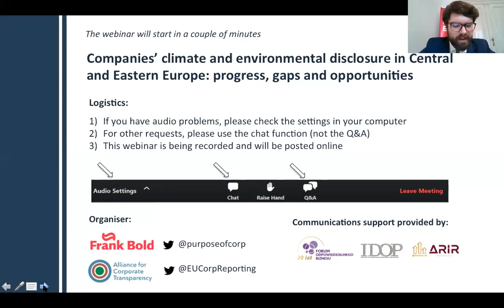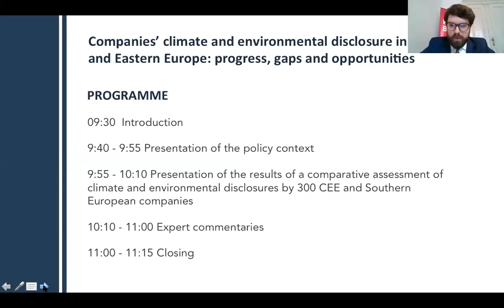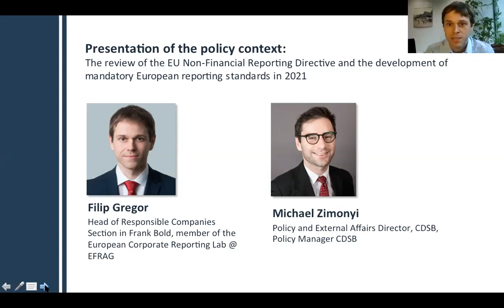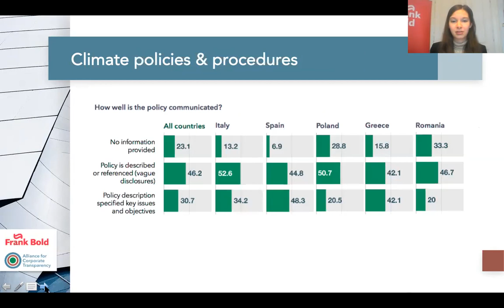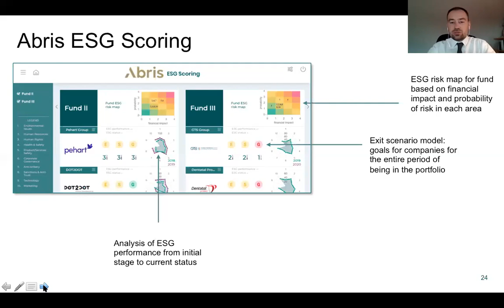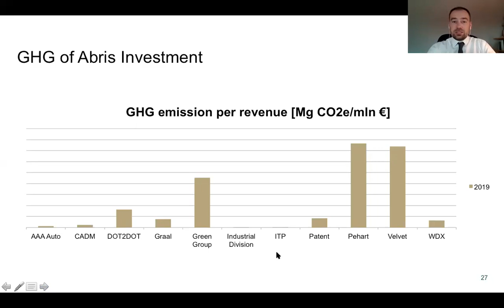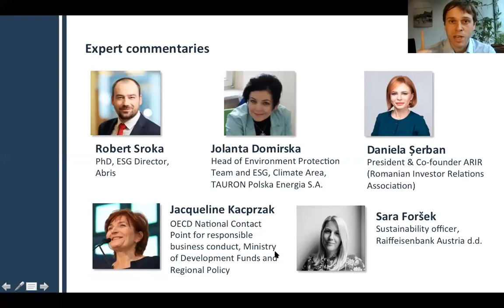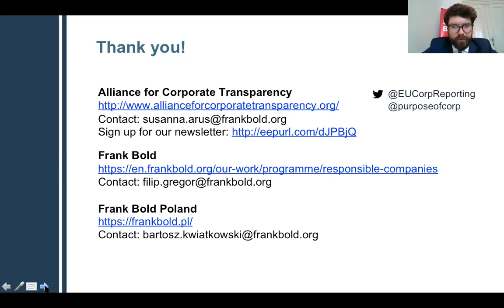Companies’ climate and environmental disclosure in CEE: progress, gaps and opportunities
The EU has initiated an ambitious agenda on sustainable finance which aims to redirect capital flows towards climate transition and sustainability, and is an essential piece of the European Green Deal and the Covid-19 Recovery Plan. In this context, companies and investors alike need reliable and meaningful information on sustainability risks and impacts in order to leverage investment opportunities and manage the pitfalls and opportunities in a fast-changing world.

This event will see the presentation of the latest research on the disclosures made by 303 companies on climate and environmental matters. The presentation will include a specific overview of the results of companies in Central and Eastern Europe.

The study is published as the EU Commission is finalising its reform proposal for the EU Non-Financial Reporting Directive, and lays down plans to create a European sustainability reporting standard setter. What changes will this reform bring? The event will tackle the opportunities and biggest challenges for businesses in CEE region.

Speakers include
Filip Gregor, Head of Responsible Companies at Frank Bold and member of EFRAG’s European Corporate Reporting Lab
Michael Zimonyi, Policy and External Affairs Director, Climate Disclosure Standard Board
Jacqueline Kacprzak, OECD National Contact Point for responsible business conduct
Robert Sroka, PhD, ESG Director, Abris
Jolanta Domirska, Head of Environment Protection Team and ESG, Climate Area, Tauron Polska Energia S.A
Sara Foršek: Sustainability officer, Raiffeisenbank Austria d.d.
Daniela Șerban, President & Co-founder ARIR (Romanian Investor Relations
Association)
Katarzyna Kluczka, lead Polish researcher, Frank Bold Poland